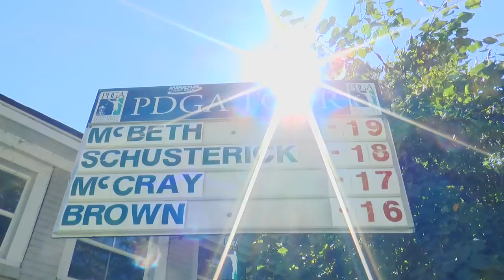USDGC 2016 Trailer - "October Is Coming"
It's that time of year again. October means USDGC, the final PDGA major of the touring season, and for the first time the DGWT Championship Event.

Tournament Dates: October 5-8th, 2016

Produced and Written by: Jamie Thomas
Narrated by: Jazz Walker

Partially funded by the South Carolina PRT tourism partnership program, York County accomodations tax fund, and City of Rock Hill tax fund.